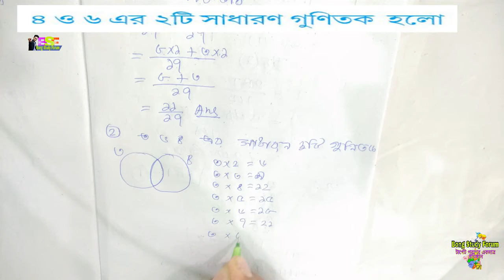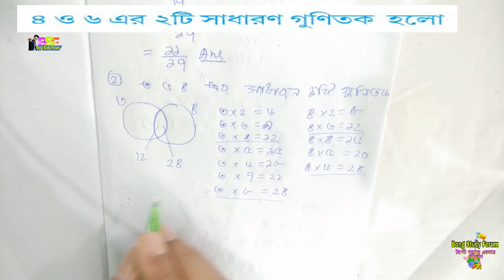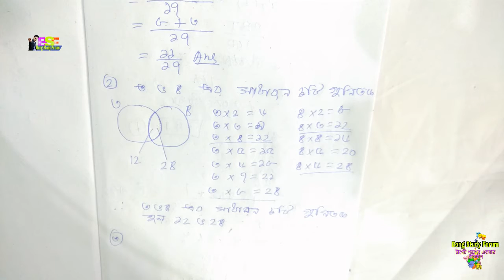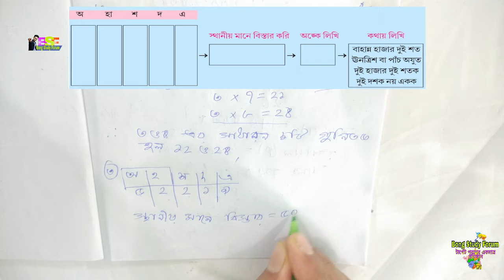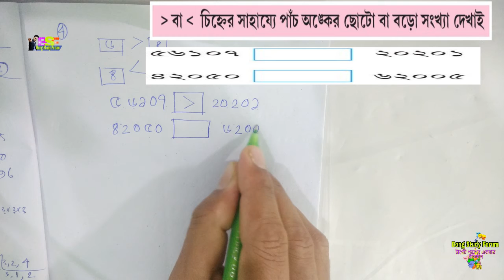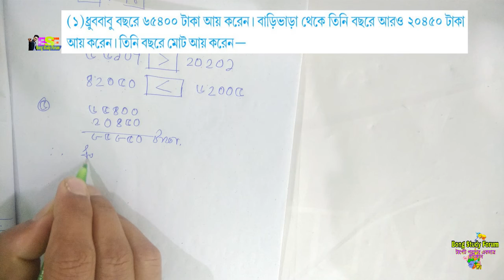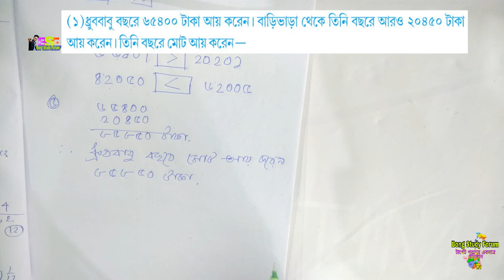পঞ্চম শ্রেণি Math SET - 1 || BONG STUDY FORUM || CLASS - V MATH BY MRINMOY SIR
Class - V First unit test Math Question and Answer.

একটা ও QUESTION তোমরা ছাড়বে না ,  আসা করি পরীক্ষা তে এর মধ্যে থেকে সব পেয়ে যাবে, এবং পরের পরীক্ষা র জন্য আরো ভিডিও দিয়ে দেবো তোমাদের কোনো অসুবিধা হবে না।

তোমাদের যদি কোনো Chapter এর সমস্যা হয় তাহলে কমেন্ট এ জানিও আমি ভিডিও দিয়ে দেবো।

যদি আরো কোনো জানার ইচ্ছে হয় তাহলে নিচে আমাদের page গুলো তে like করে রাখো।